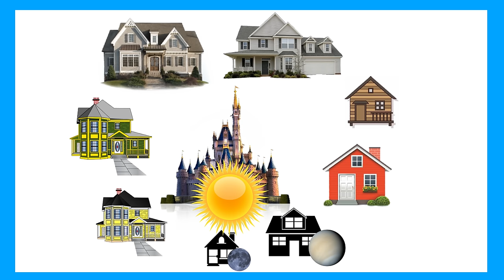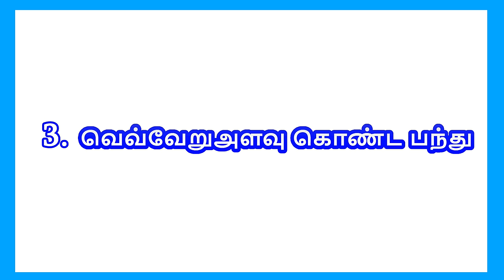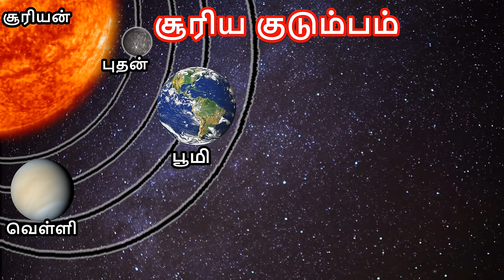சூரிய குடும்பம் - தமிழரசி | Learn solar system names in Tamil for kids & children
சூரிய குடும்பம்| Learn solar system names in Tamil for kids & children  |  Tamilarasi for kids